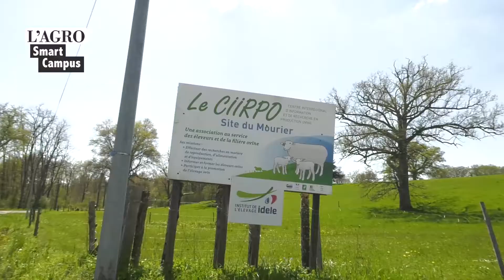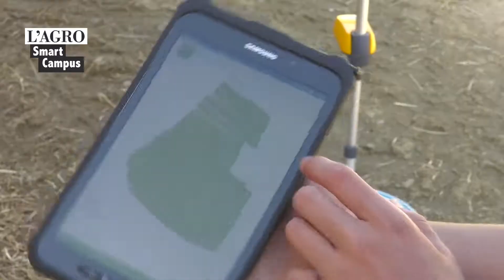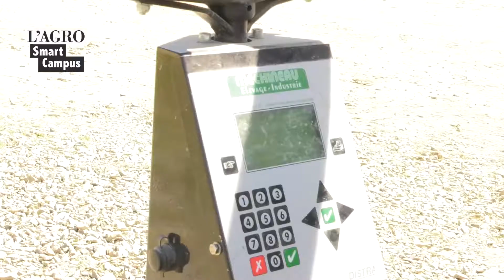AGRO SMART CAMPUS Digiferme du Mourier1